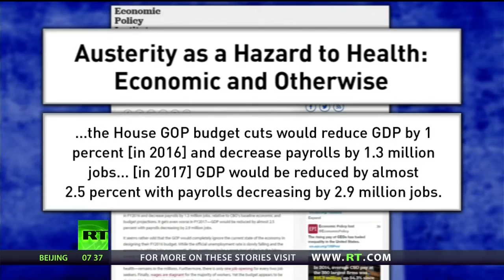Dangers of Secret Trans-Pacific Partnership TPP Deal Breaking news July 2015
Bankrupt USA National Debt 18 Trillion doorstep of reality hitting the fan Global financial Debt Crisis Breaking News July 30 2015

Bankrupt Greece National Debt 388 Billion ALERT July 2015 Greek Financial Crisis Banks Close Shut Down ATMs empty out Police on ALERT Global Crisis July 2015 Greek Financial Crisis Banks Close Shut Down ATMs empty out Police on ALERT Global Crisis July 2015 Breaking News

End Times News Update ISIS ISIL Islamic State claims Beheadings Ethiopian Christians in Libya Breaking news April 20 2015 Christian Persecution

End Times News Update April 2015 Breaking news MUSLIM WAR 4 Dominance Superiority Worldwide Saudi Arabia SUNNI VS Iran SHIITE

End Times News Update Breaking News April 2015 Netanyahu quotes Iran plans for the destruction of Israel

End Times News Update Saudi Arabia to allow Israel Fighter Jets use its airspace for Iran Airstrike

End Times News Update April 2015 Breaking News Christian Persecution Kenya - Shabab the Somali terrorist group singled out shot & killed 148+ 79 injured non Muslims at a college

End Times News Update Not if rather WHEN Antichrist 666 mark of beast Great Tribulation Armageddon

End Times News Update Breaking News HAARP ChemTrails Weather Weapons Mind Control exposed PART3 of 4

End Times News Update Global March against Chem Trails Geo Engineering HAARP Breaking News April 2015- PART2 of 4

End Times News Update 2015 Breaking News Ukraine USA troops Russia Kremlin angered could destabilize the situation

End Times News Update 2015 Breaking News Yemen USA drone strike for or against IRAN - your comments?

End Times News Update 2015 Breaking News Russian Military Threat to Baltics suicidal for Vladimir Putin

End Times News Update Breaking News 2015 George Bush vs Obama on foreign policy End Times News Update

End Times news Update April 2015 Breaking News Police State Armored Vehicle Police surround little dog being a danger to society

End Times News Update RISE of CHINA - BRICS to use Chinese Yuan as new GLOBAL reserve currency backed by GOLD in 2015? Russia signs $100 Billion fund to rival IMF Breaking News May 4 2015

End Times News Update USA will NOT rescue Hundreds of Americans Stranded In Yemen says Too Risky Breaking News 2015

End Times News Update ISIS ISIL DAESH USA HomeGrown Terrorists Shootout Muhammad cartoon contest Breaking News May 2015 End Times News Update

End Times news Update Former Muslim Imam Explains how the Quran teaches Jesus Christ is God Creator

Chief of Police Arizona Fired - First responders with PTSD National CRISIS Breaking News February 2015